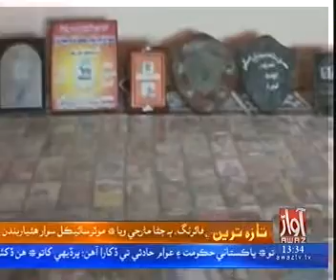Moro news pkg